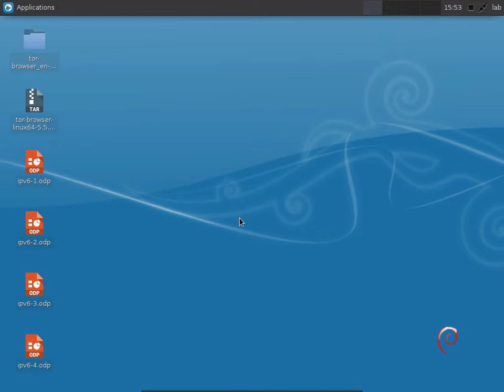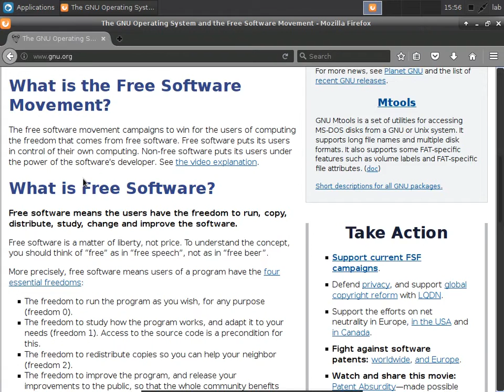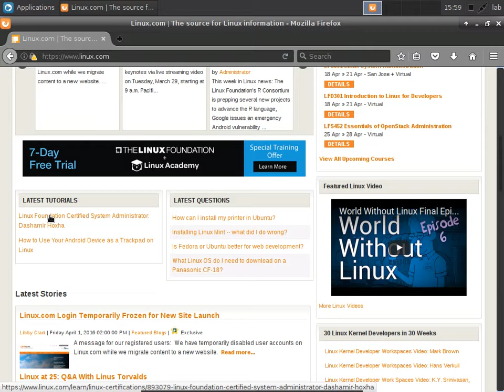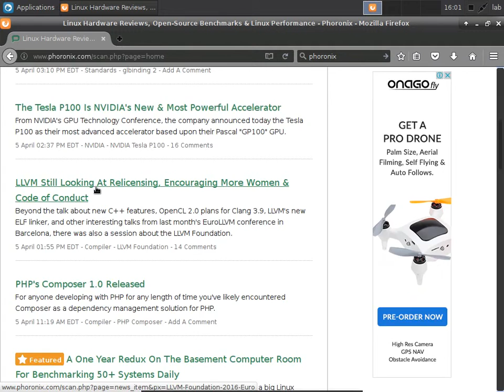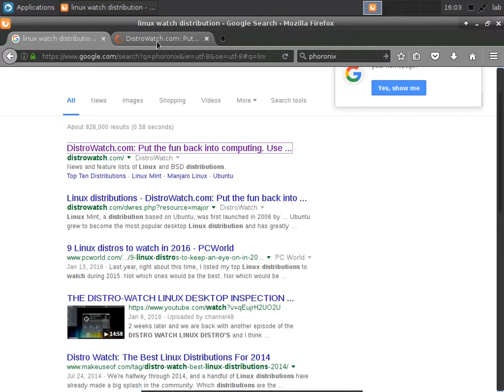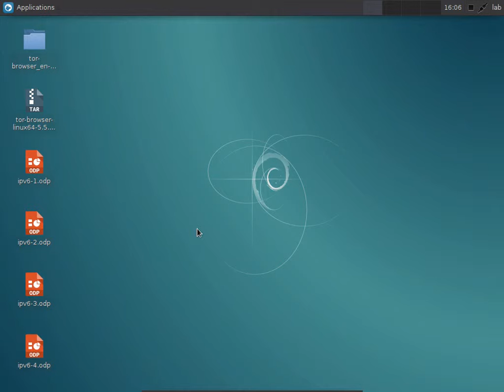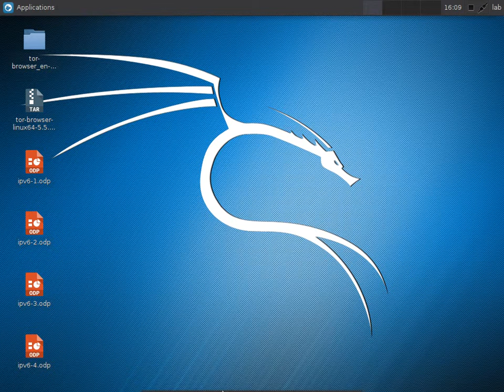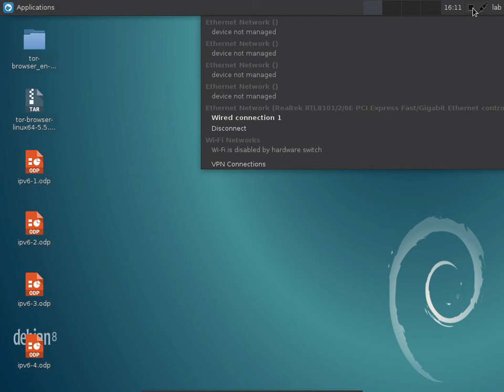1 intro to free software and Gnu Linux بالعربي